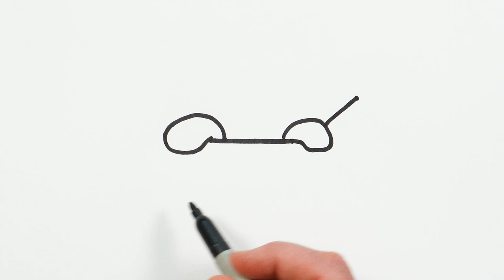Cat in Box Picture Drawing, Painting and Coloring for Kids, Toddlers | Let's Draw Together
Let's learn how to draw a cat in box easy drawings together. Come and paint with me...